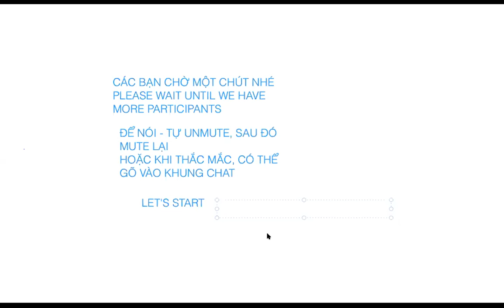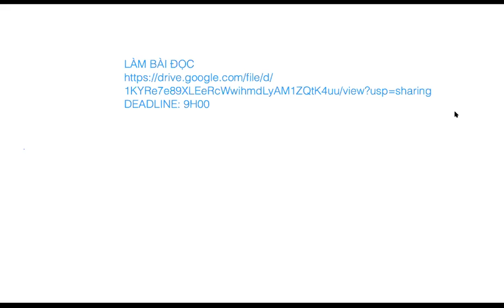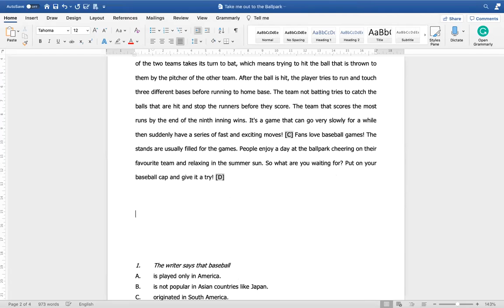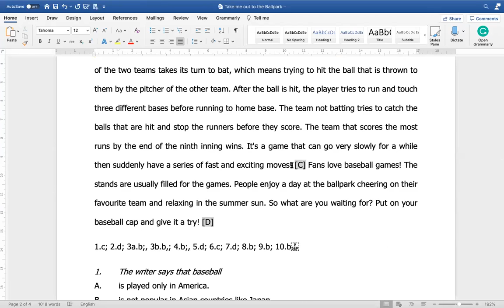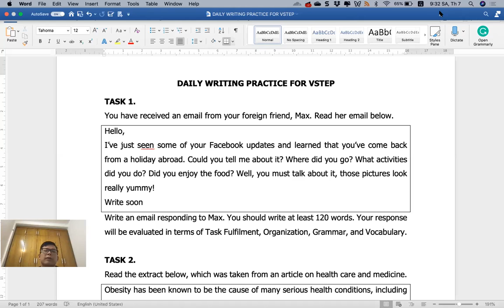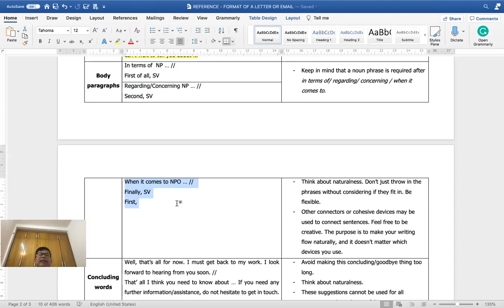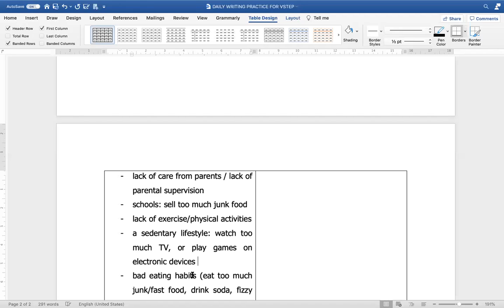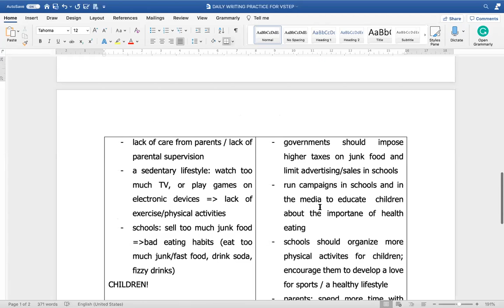VSTEP Café | VSTEP Reading & Writing | Giải bài đọc & đề viết ngẫu hứng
Buổi học Zoom miễn phí hỗ trợ học viên cũ và thành viên nhóm Chinh phục kỳ thi VSTEP cùng VSTEP Café.

Nội dung: giải một bài đọc ngắn (10 câu hỏi) và hướng dẫn giải 1 đề viết đầy đủ (viết thư & viết luận)

Vì là buổi học online ứng dụng Zoom, nên sẽ có thời gian trống, các bạn vui lòng tua nhanh để đến phần có nội dung :)